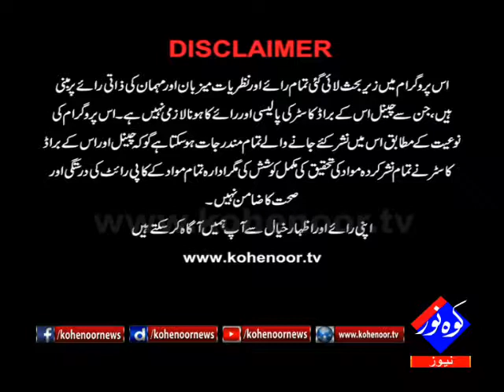Pakistan Ki Awaaz 31 01 2018